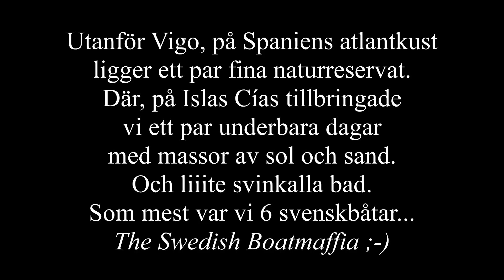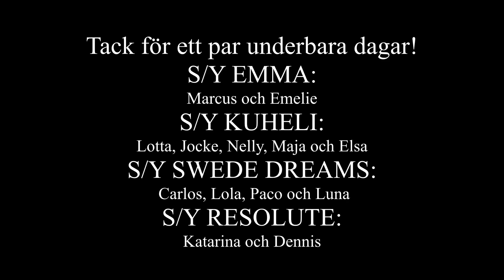150917-21 Islas Cies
Härliga dagar på Islas Cíes